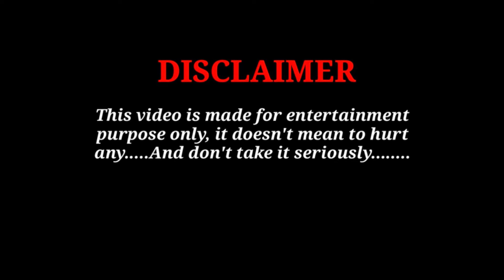lakshmi narasimha 🤣😂rhymingreview